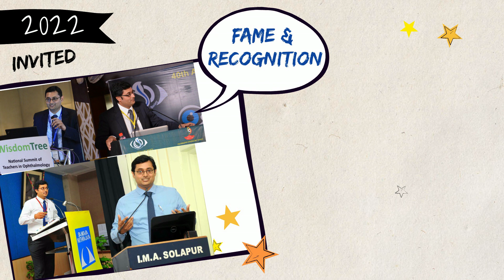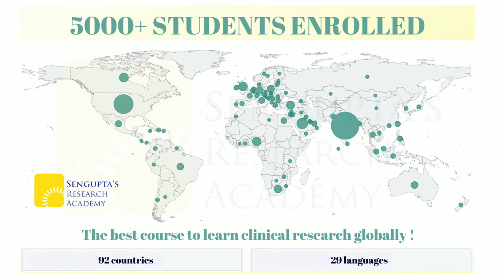Why join the academy | Senguptas research academy | Clinical Research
Total time = 220 minutes, 5 modules, 22 lectures.

The lectures are split into 5 Modules:
1. Introduction and Overview (Free to watch - 3 lectures).

2. Literature review (5 lectures): This module begins with how to select a topic for initiating a thesis or clinical study.  It provides tips on how you can keep getting a stream of excellent and novel ideas that can be taken forward and published. It also gives you a detailed description of how to do a good PubMed search keeping in mind “what has not been done” and customize PubMed for your own benefit. Lastly, it highlights the pros and cons of the various study designs and teaches you to select the best study design for your own study.

3. Biostatistics (6 lectures): This module introduces you to the basic concept of what is meant by a variable, how to describe variables (descriptive statistics) and how to understand the interaction between variables (analytic statistics). You will also understand how to design an Excel sheet that is compatible with statistical software packages. Finally, in the lecture on “How to interact with a biostatistician,” you will understand how to involve a biostatistician at various levels of your study and how to extract the best out of this interaction.

4. Manuscript writing (5 lectures): This module introduces you to the nuances of writing various types of manuscripts such as original articles, case reports and letters to the editor. It familiarizes you with internationally available checklists to write your manuscripts. You will also learn to choose a journal that is best for your manuscript with the highest chances of acceptance.

5. Rejections and references (4 lectures): This module shows you what a reviewer or a journal editor wants from your paper. It highlights the ten most common causes of rejection. It also teaches you how to deal with rejections and revise to resubmit your paper to a different journal. Lastly, you will learn how to use reference managers to organize and number your references automatically, thereby reducing your burden significantly.